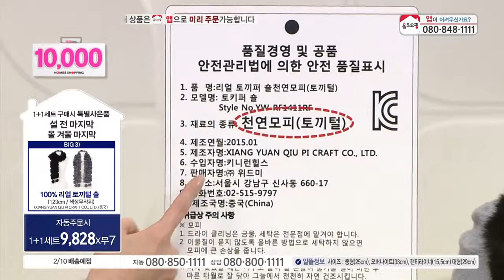[홈&쇼핑] 바디피트 볼록맞춤 1+1세트